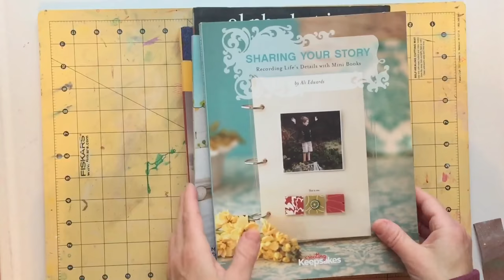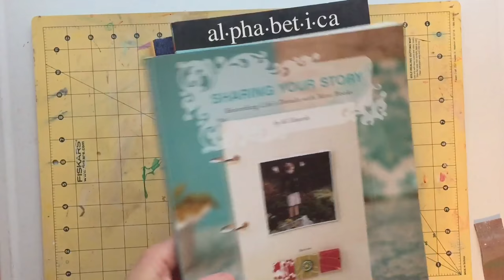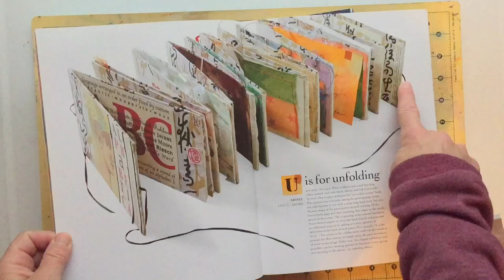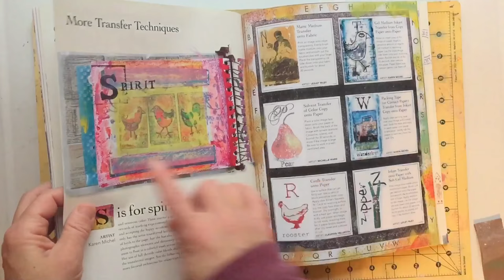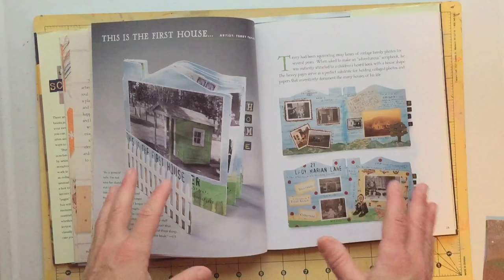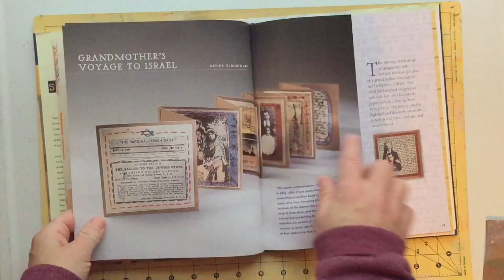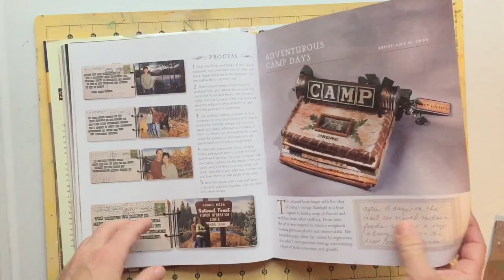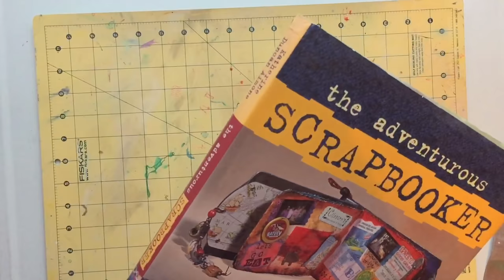Mini Album Inspiration: Journal With Me Video: Scrapbook Process Video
Mini Album Inspiration:  Think Outside the Book

Probably should have started this series with this video but I guess I kinda like to do things backwards.  In this video I show you where I got my inspiration for my Mini Albums along with some helpful tips for working in your own Mini Books.

xoxo-
gina